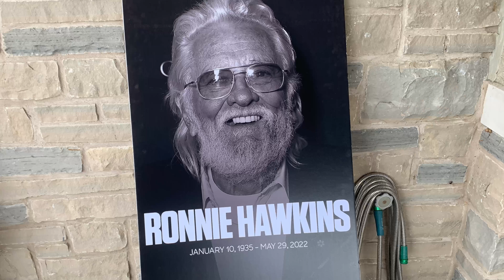The Last Waltz: Tribute to The Band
On Ronnie Hawkins Day at Peterborough MusicFest.